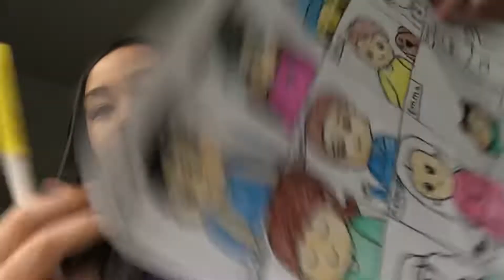Something I have been doing